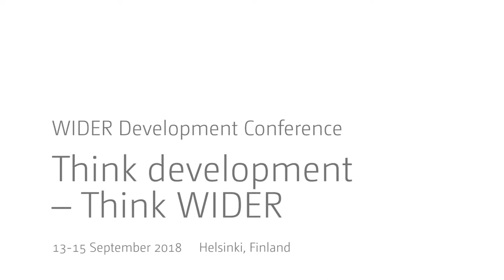Think development – Think WIDER | Parallel 7.1 - Q&A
Parallel 7.1 | Gender equality